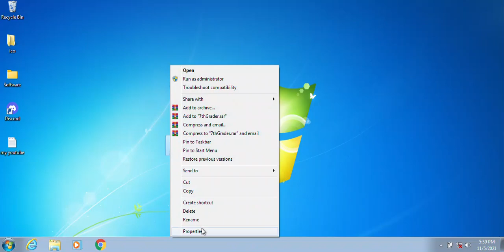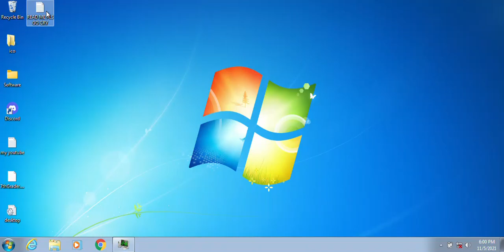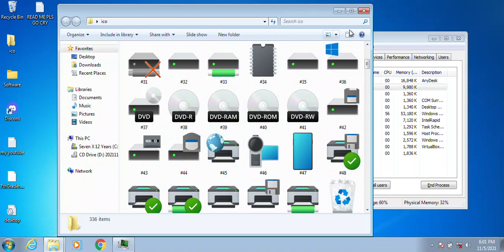7thGrader.exe - My new funny Ransomware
lol no download